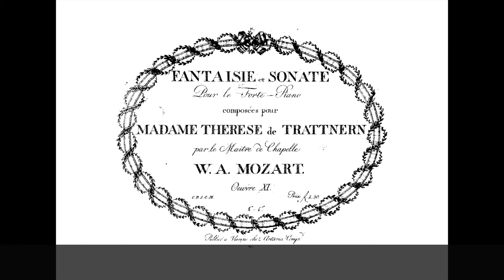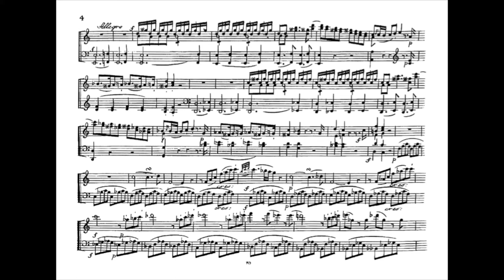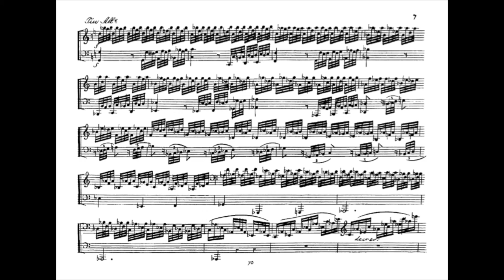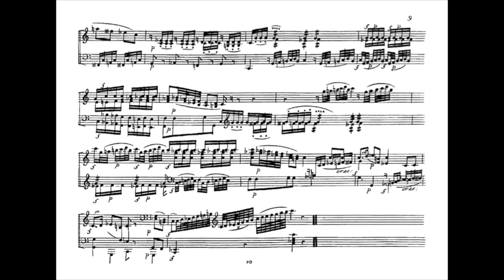MOZART Fantaisie en ut mineur K.V. 475 - Joël PONTET, forte-piano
Cette fantaisie de W.A. MOZART sert d'introduction la sonate K.V. 457  en do mineur; les deux œuvres ont été  composées et éditées dans le même recueil par Artaria à Vienne en 1785. La partition de cette édition originale sert de support à cette vidéo. L'enregistrement par Joël PONTET paru en 1997 chez Chamade a été réalisé sur un pianoforte conçu d'près Andreas Stein par les facteurs D.J. Way & M. Ducornet.